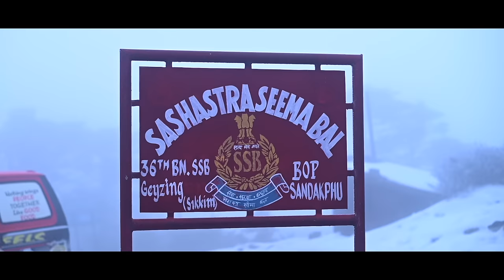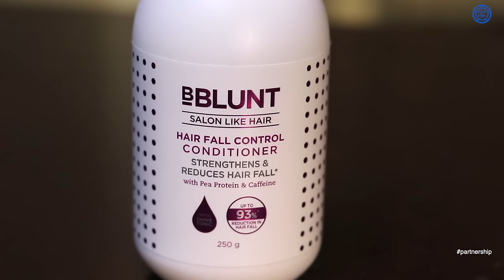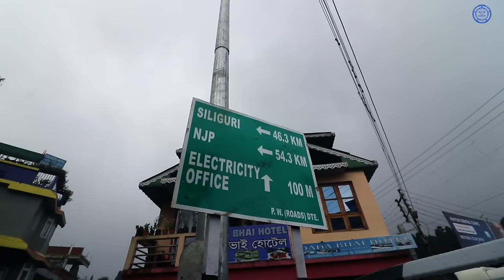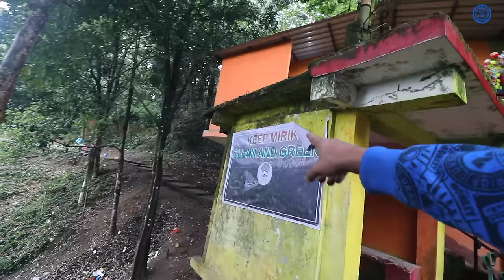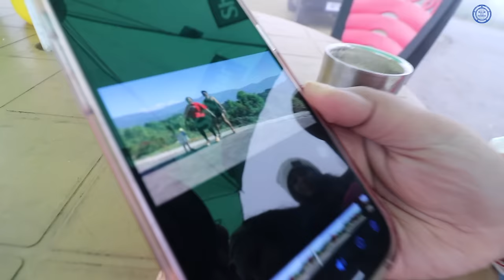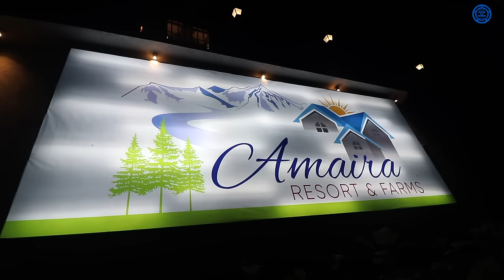Most Beautiful Town in DARJEELING || MIRIK Top 5 Tourist Places || West Bengal / Part 2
Vlog # 137 / MIRIK  Part-2/ Offbeat Darjeeling  / West Bengal
in this video i had explored Tourist places in mirik , Darjeeling ,
West bengal

Resort Details -📍Amaira Resort & Farms Dewsay, Deosa Dara Rd, PO, Mirik, West Bengal 734214

My Equipments & Camera Gears :

▶DSLR Camera:
Canon 80D

▶Action Camera:
GoPro Hero 5

▶Lens:
Canon 18-135 mm
Canon 10-18 mm
Canon 50mm 1.8

▶Mic:
Rode Video Micro
Boya By-M1

▶Phone:
iPhone 8plus

▶Gimbal
FeiyuTech G5 (for gopro)

▶ Tripod:
Joby Gorillapod 3K Kit
Yunteng VTC-690

▶Camera Bag
Lowepro Fastpack BP 250 AW II

1- Gopro hero 9 Black

2- JBL Shotgun Mic

3- Gopro Hero 9 Original Battery

4- Gopro Mini Tripod

5- Mini tripod For DSLR

6- Gopro Hero 9 Screen Protector